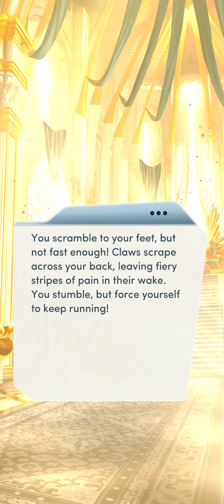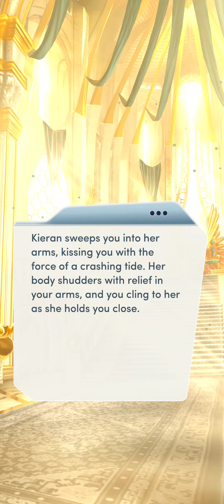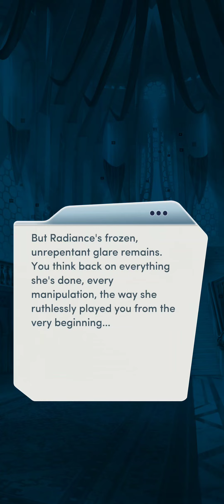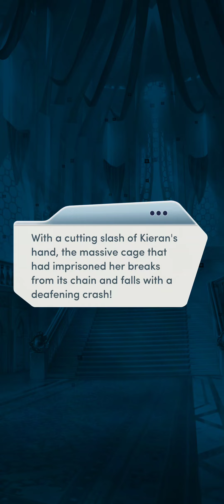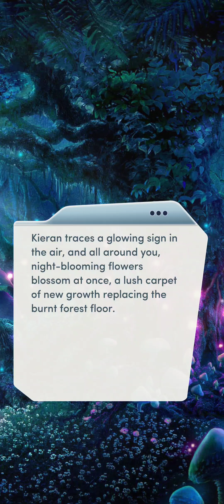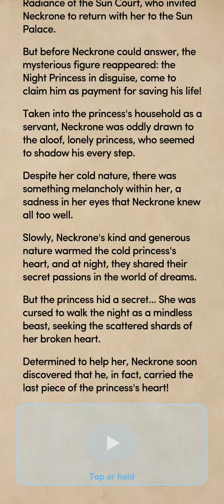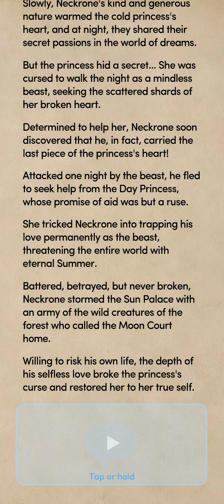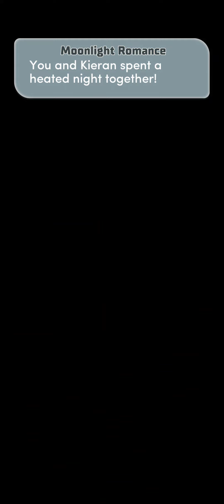Choices: The Cursed Heart, Book 1 - Chapter 16 | ♂️ Male MC | ❤️ Female LI (Diamonds Used 💎)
Choices: Stories You Play - The Cursed Heart, Book 1 (Finale)

Chapter 16: Unbroken
You must find a way to break through to Kieran... But is there anything left of the one you love, or does only the beast remain?

Gender: Male
Personality: Kind and Sympathetic
Love Interest: Princess Kieran

Number of Diamonds used on this book: 771